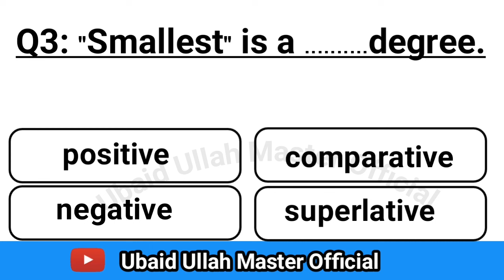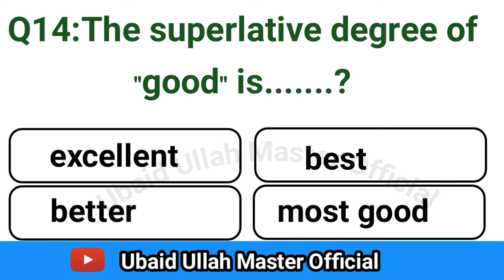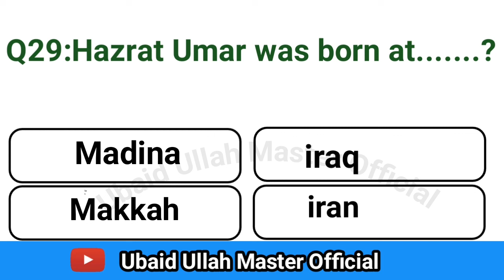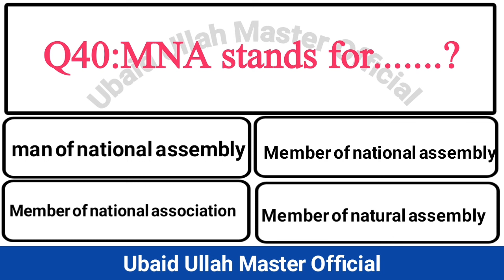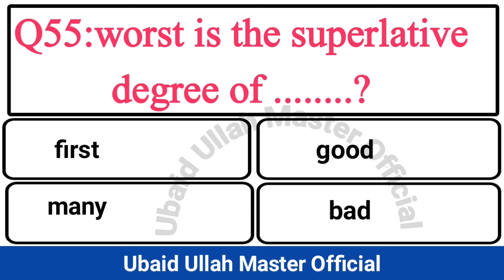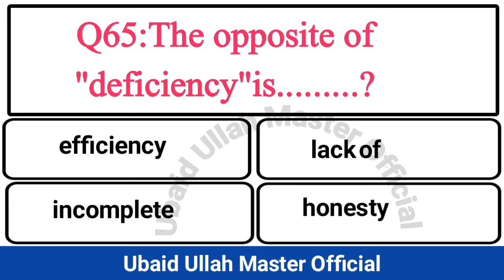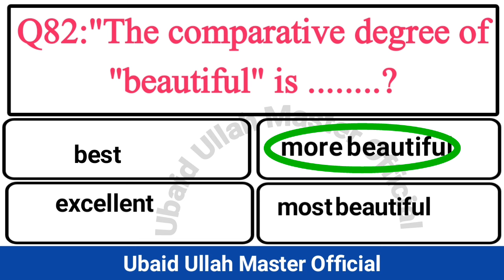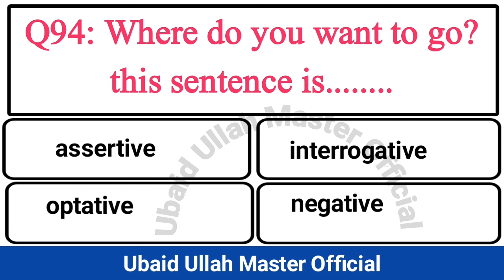Educator Jobs Question Bank No2